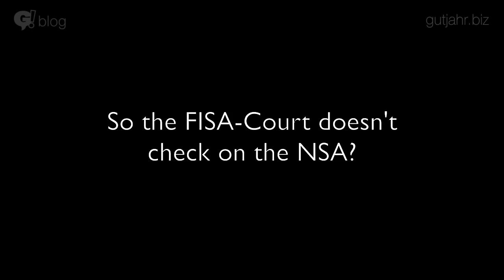NSA-Whistleblower William Binney on Obama and the FISA-Court